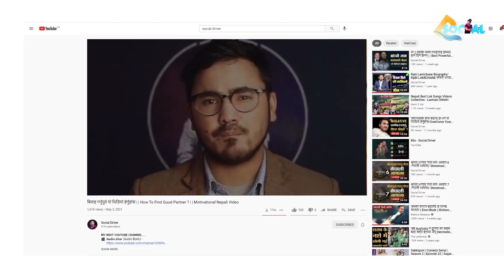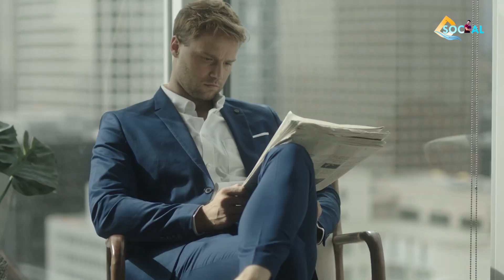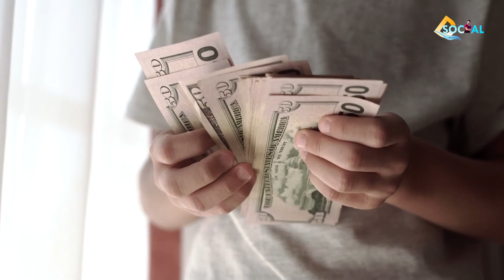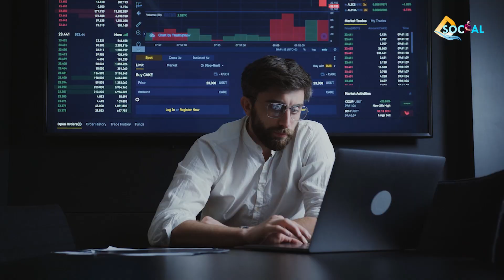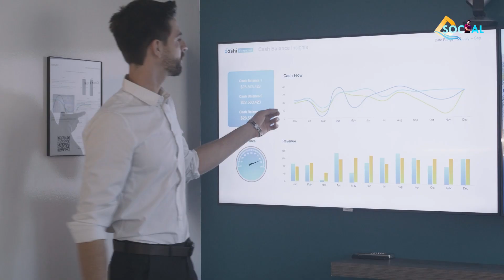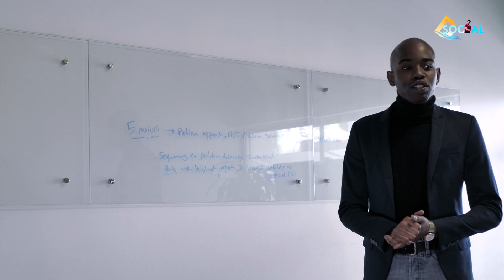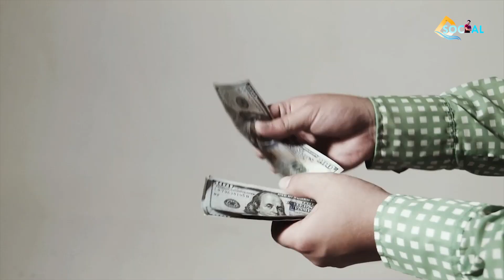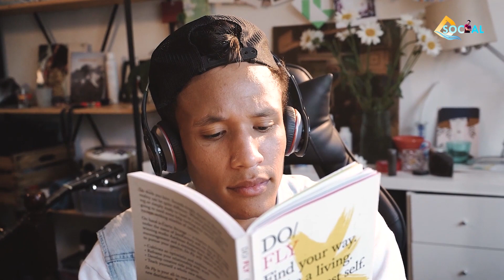1% मात्र यस्कारण सफल बन्दछन| Only1% People Do This| Sachdev Chhetri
In this video we are talking about 1% people's success tips. I hope you love it. Thank You.